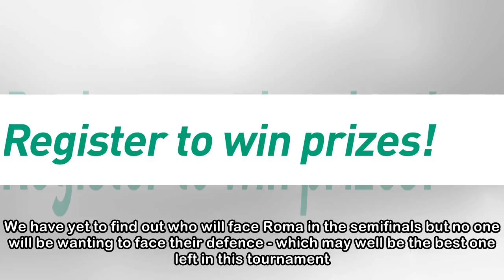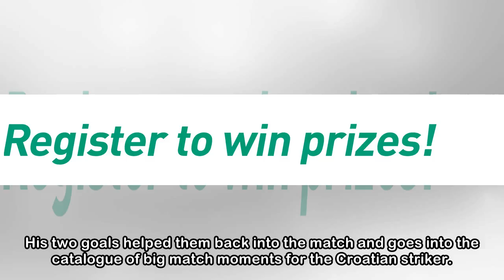Fantasy Football: Roma land four players in our Champions League Team of the Week | Goal.com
What a whirlwind of action this week’s Champions League matches were! As we mentioned in the preview, the big leads in three of the matches should have set up for exciting reprises and they did not di...